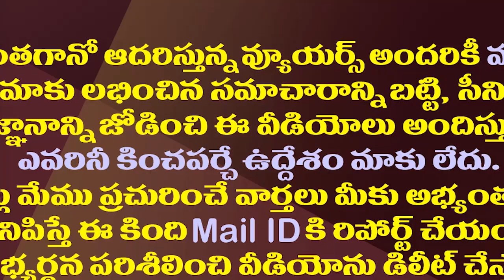వాళ్ళు కూడా జై కొట్టేశారు..జగన్ కు ఇక బేఫికర్| AP JAC Amaravati Leaders Met CM YS Jagan| CPS| GPS